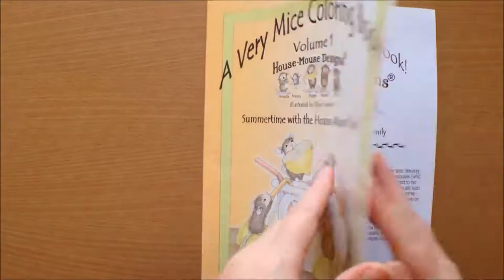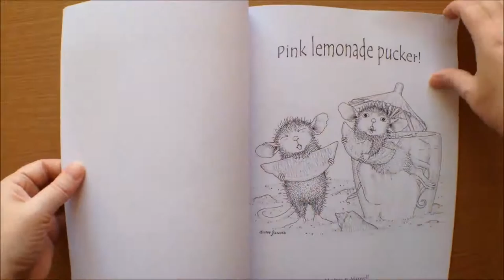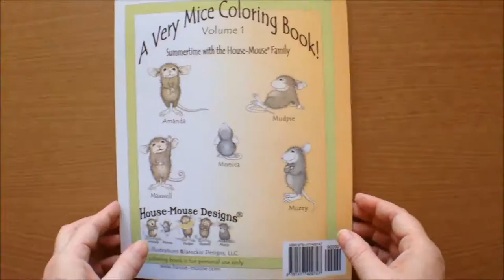A Very Mice Colouring Book Summertime with the House-Mouse Family Colouring Book Flipthrough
A Very Mice Colouring Book Vol 1 Summertime with the House-Mouse Family by ellen Jareckie Colouring Book Flipthrough